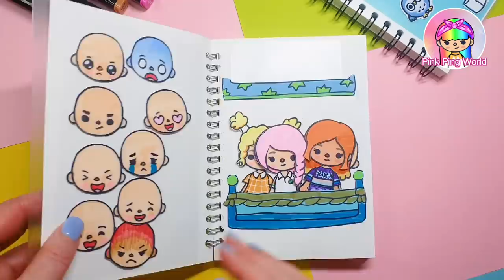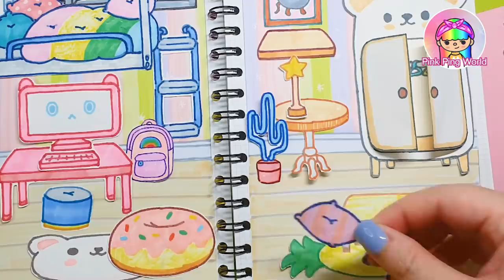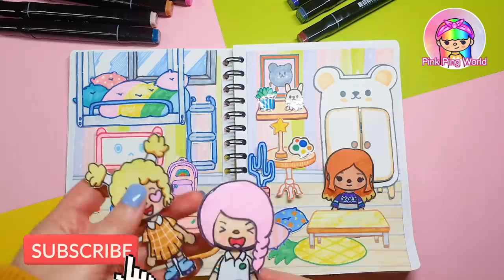Toca Life World Handmade Sticker book & Making Bedroom DIY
•Touch Cool Sketch Markers (Cheap One)
                                                      (The same product is not sold here, so I linked similar products.)